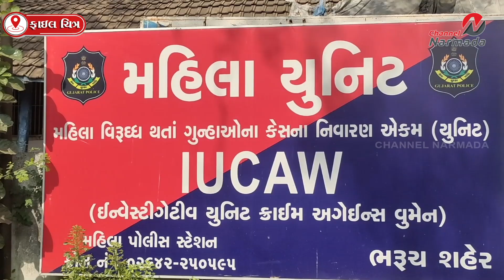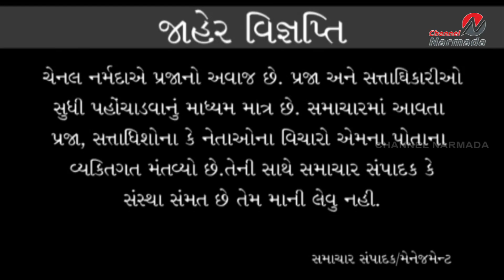channel narmada news date 17.11.2023